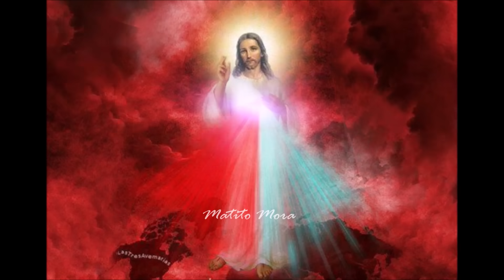CORONILLA ALA DIVINA MISERICORDIA COMPLETA Derechos Reservados